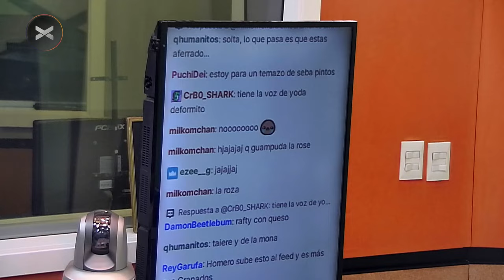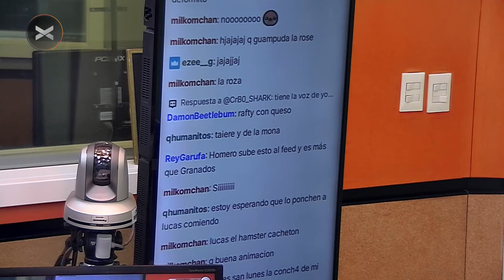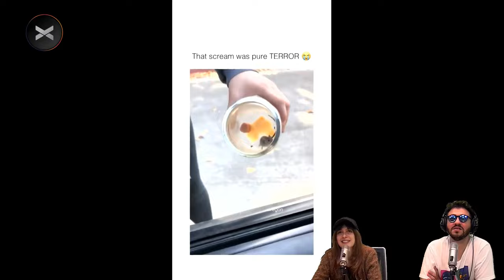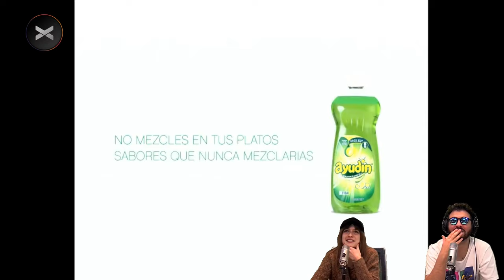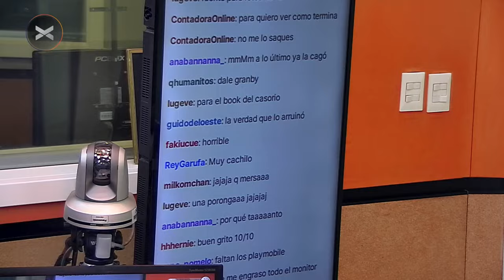REACCIONAMOS A SUS VIDEOS